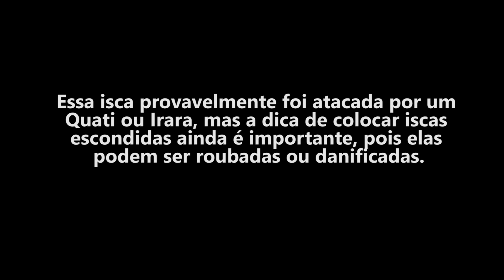Fui verificar minhas iscas de abelha e tive uma surpresa desagradável - "Bora?" Ep. 54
Hoje vamos verificar nossas iscas após as tempestades que caíram enquanto conversamos sobre felicidade.
Seja um apoiador do OUTDOORS e participe do nosso grupo do telegram
Quer nos enviar um presente ou produto?
Use nossa Caixa Postal:
CEP 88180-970 Caixa postal 22